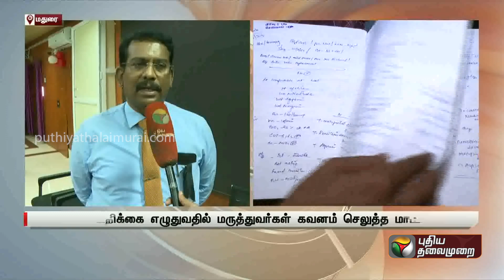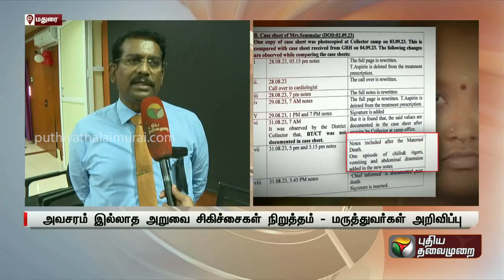''அவசரம் இல்லாத அறுவை சிகிச்சைகள் நிறுத்தம்'' Tamilnadu Doctors Association தலைவர் விளக்கம் | PTT